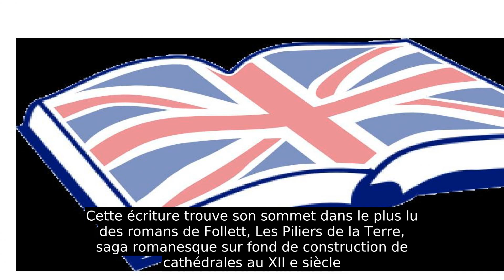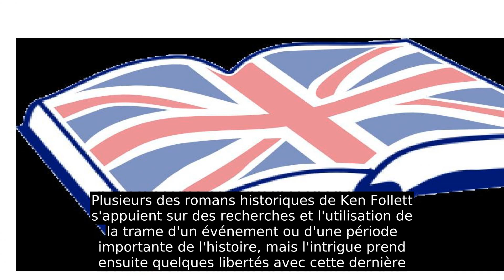Ken Follett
Kenneth Martin Follett dit Ken Follett, CBE, né le 5 juin 1949 à Cardiff, est un écrivain gallois spécialisé dans les romans d'espionnage et historiques